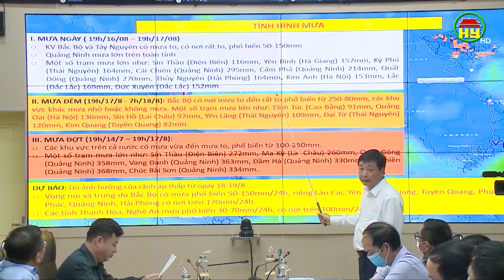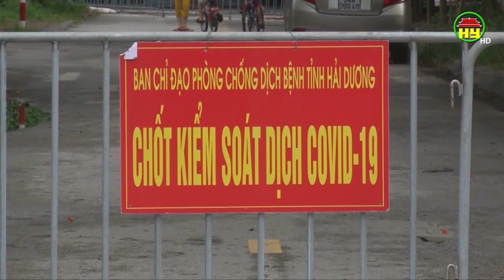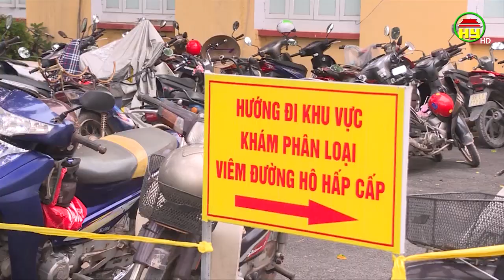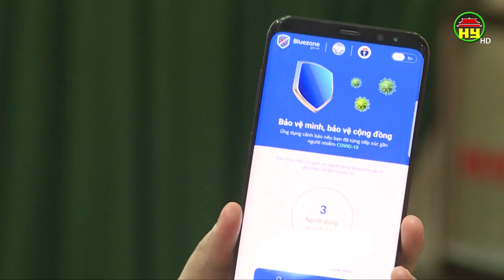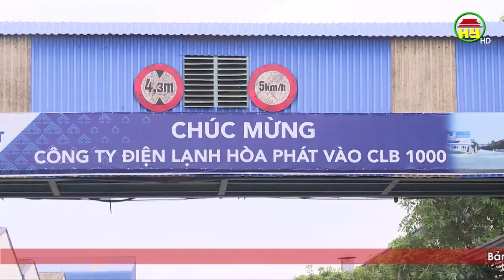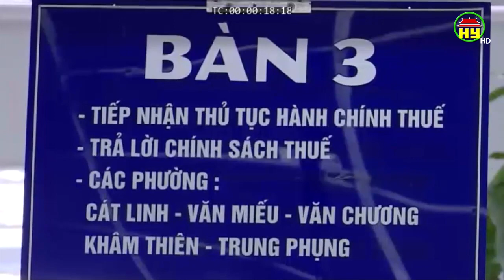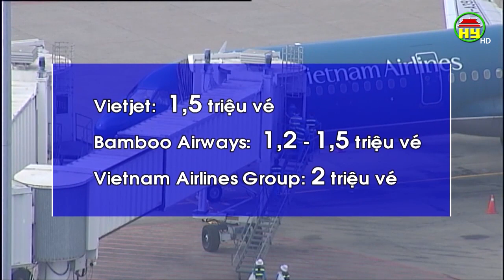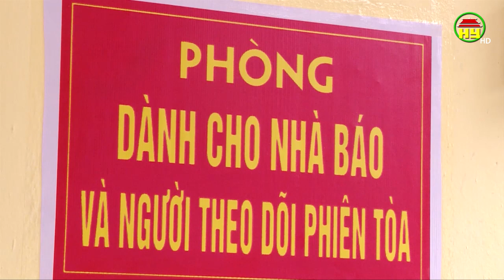Nhìn từ Phố Hiến thứ 4 ngày 19/08/2020